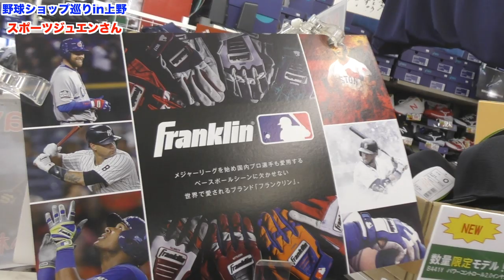【第2弾】野球YouTuber御用達のスポーツショップで超超超目立つ【バッティング手袋】を見つけました。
今回対戦させていただいた天晴さんのYouTuber紹介